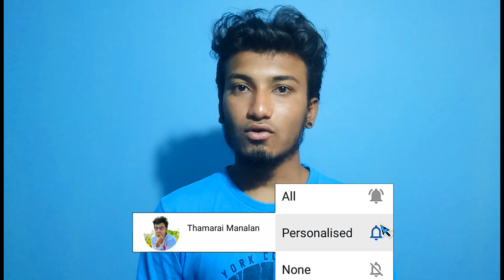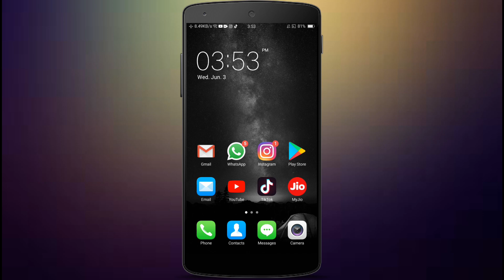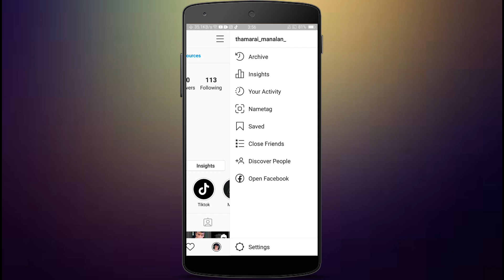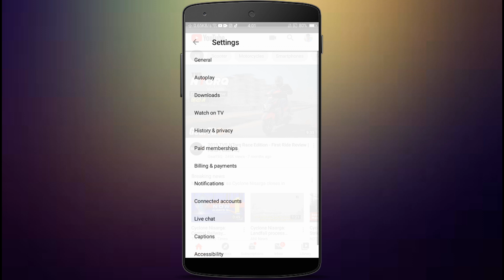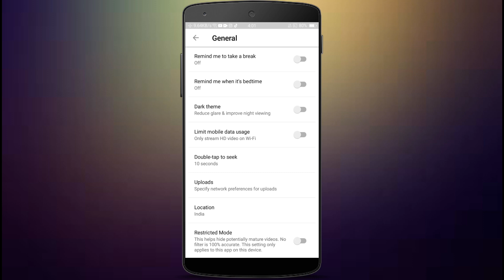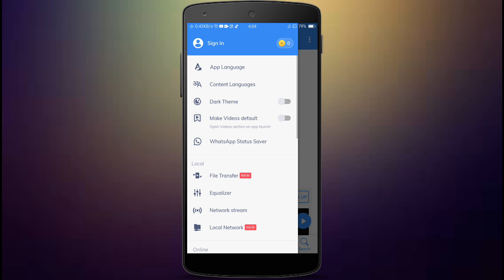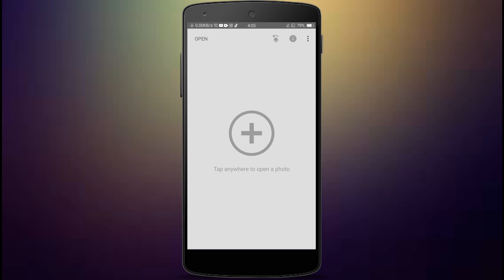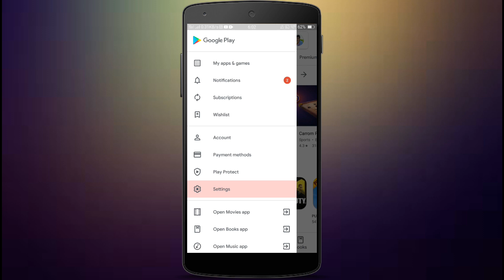How To Enable Dark Mode On All Apps Whatsapp | Instagram | MXPlayer | YouTube | Snapseed | PlayStore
Hiiii Makkalae😍🙌

 About This Video👇

How To Enable Dark Mode Or Dark Theme On All Apps | Whatsapp | Instagram | MXPlayer | YouTube | Snapseed | PlayStore For Android Detail Video In Tamil👆😊 Thamarai Manalan

Like👍Share↗Comment💬Your Opinion🙏😘